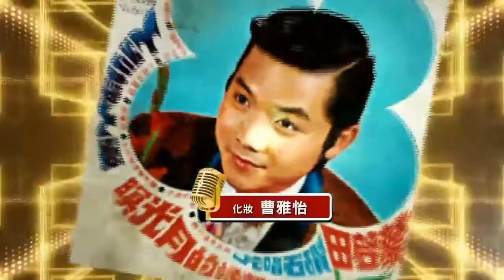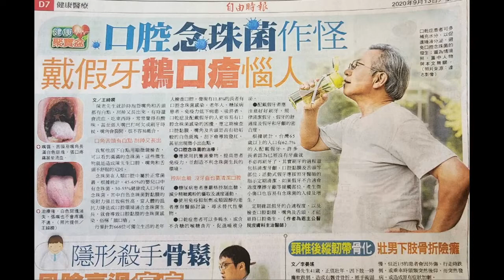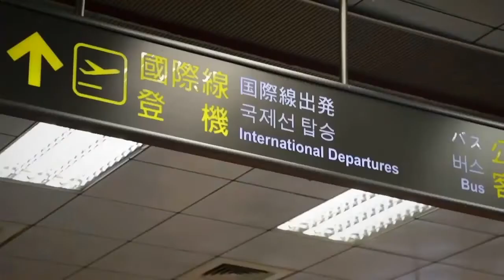新天地115民俗台 寶島曼波(嫚嬣/凱新/葉啟田)220